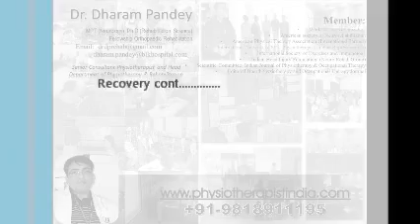Spinal cord injury rehabilitation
Spinal cord injury rehabilitation is comprehensive program in that various healthcare professionals works together to bring optimal level of independence to person with spinal cord injury